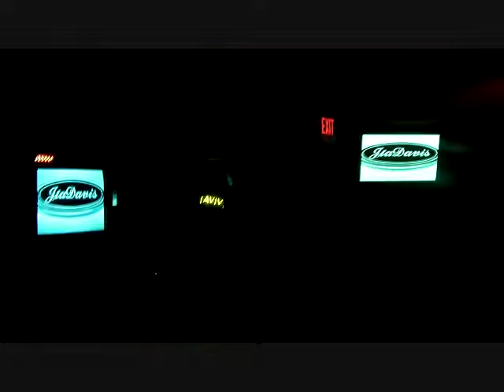JIA DAVIS FT. FORSALEBUTNOT4SALE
LIVE AT THE BITS N PIECES TRIBUTE!